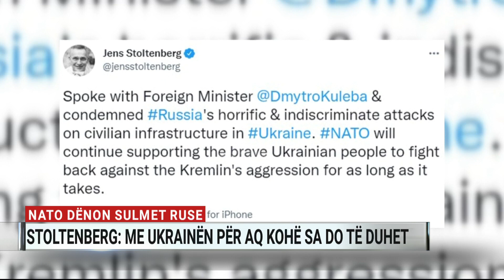NATO dënon sulmet ruse, Stoltenberg: Me Ukrainën, për aq kohë sa do të duhet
NATO dënon më forcë sulmet e tmerrshme të Rusisë në Ukrainë. Sekretari i Përgjithshëm, Jens Stoltenberg, zhvilloi një bisedë telefonike me ministrin e jashtëm, Dmytro Kuleba, lidhur me shënjestrimin e civilëve nga forcat e Putinit dhe i ofroi mbështetje Kievit për aq kohë sa do të jetë e nevojshme.